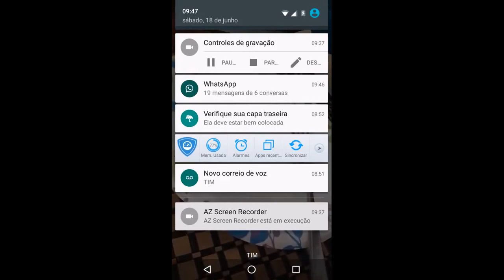Felipe Franco FALANDO TUDO: Revela A REAL Por Trás Do Bodybuilding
Felipe Franco no limite das suas forças mostra a real na fase de competição.